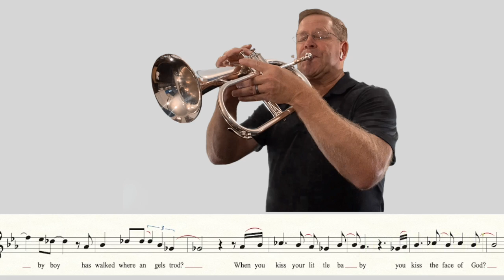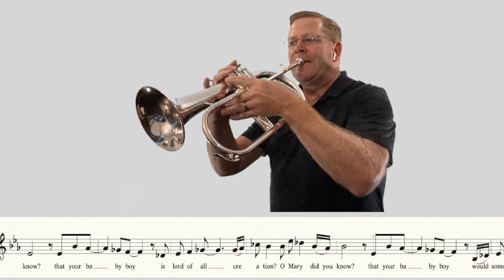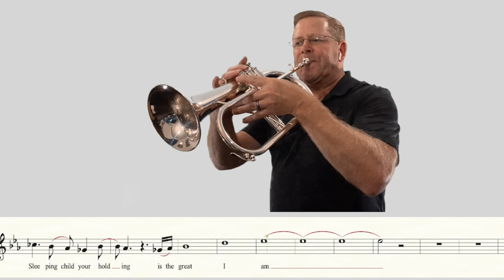Mary, Did You Know? Mark Lowry Cover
"Alexa, play Brooks Holmes"